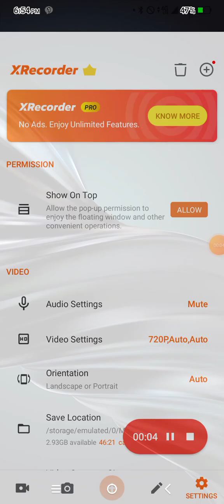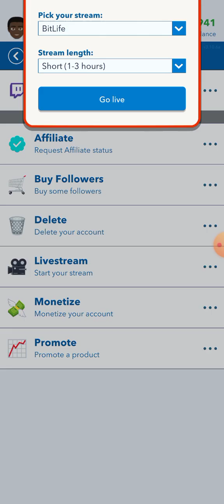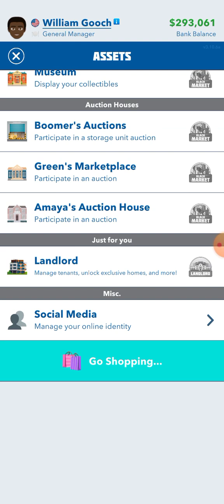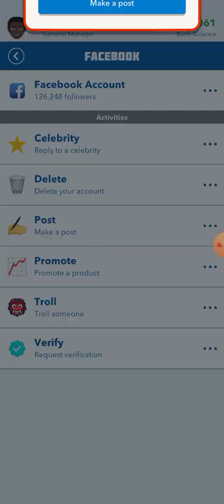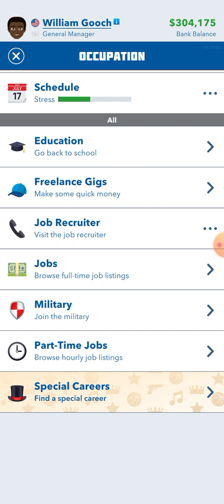Becoming a writer.